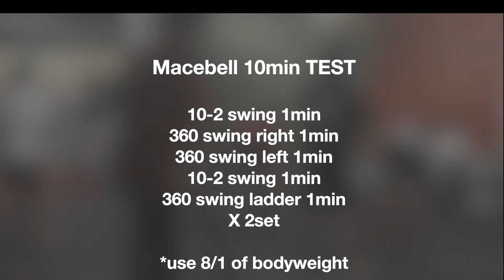2019 ICA 고대운동 인스트럭터 자격코스 메이스벨 10분 테스트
🏺 고대운동 한국 0세대에게 제대로 배워보세요.
소마앤바디 고대운동 워크샵, 세미나, 레슨

🤝 고대운동은 다같이 함께 할수록 좋아요.

⚒️ 고대운동 도구 아무거나 사지 마세요.
바스타니 페르시안밀, 메이스벨, 인디언클럽, 클럽벨
소마앤바디 링크트리